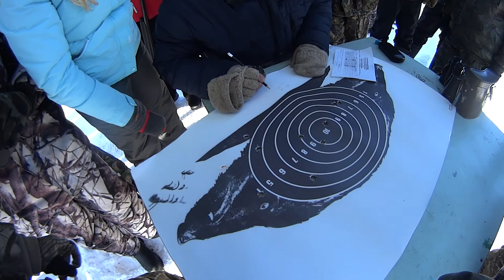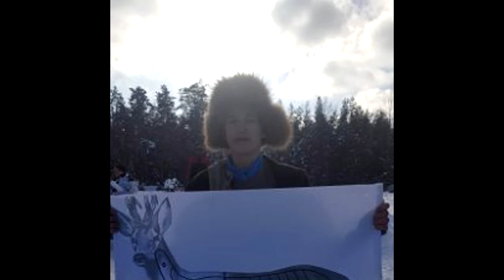СОРЕВНОВАНИЯ ПО ПУЛЕВОЙ СТРЕЛЬБЕ . МОЛОДЕЖ БЕРЕТ 1МЕСТО.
ВСЕМ ПРИВЕТ.
ВОТ И ПРОШЛИ ЕЩЕ ОДНИ СОРЕВНОВАНИЯ ПО ПУЛЕВОЙ СТРЕЛЬБЕ . МОЛОДЕЖ ОБОШЛА ВСЕХ МАТЕРЫХ ОХОТНИКОВ ЗАНЯВ 1 МЕСТО .
СПАСИБО !!!